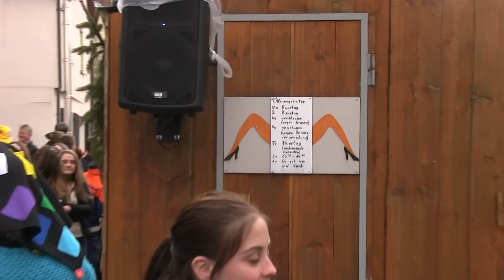Gärtringen Umzug 2017 Teil 3